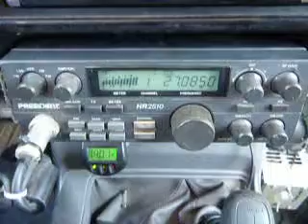09-05-2013 ModSquad 39LA DirtyDiaperNC 306 HurricaneTX SteelBillMS 229GA KrakBabyMS